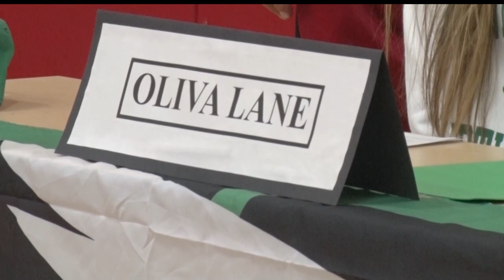Pequot Lakes Basketball Standout Goes Division I